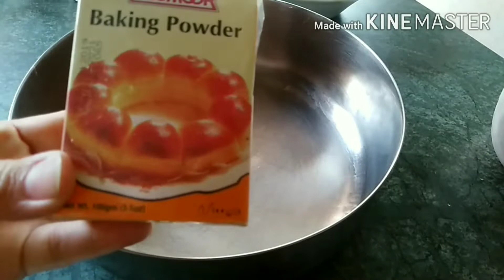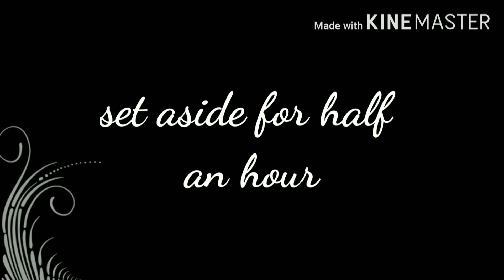lachay dar Frozen paratha | How to make frozen paratha | Ramadan Special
lachaydar Frozen paratha
home made paratha
Expert Frozen Food
crispy fry paratha